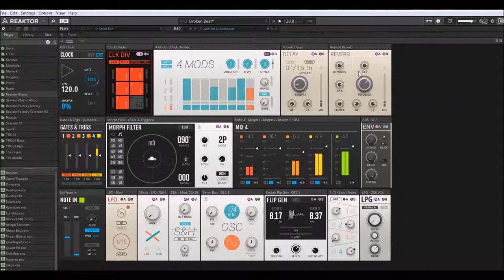Native Instruments | Reaktor Blocks 6.3.1 | Blip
Native Instruments | Reaktor Blocks | Blip